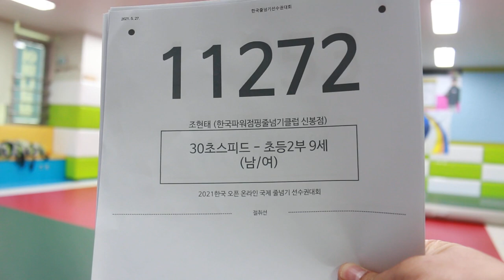2021 한국 오픈 International Jump Rope Chanmpionship 30초 스피드 번갈아뛰기 개인전 초2 조현태